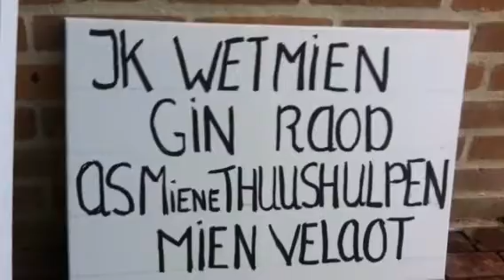Protest Thuiszorg in Borculo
BORCULO - Protestactie bij gemeentehuis van Borculo over aanbesteding thuiszorg voor 2014. Ontslagen thuishulpen van Sensire willen dat Achterhoekse gemeenten aanbod aannemen van TSN-zorggroep.